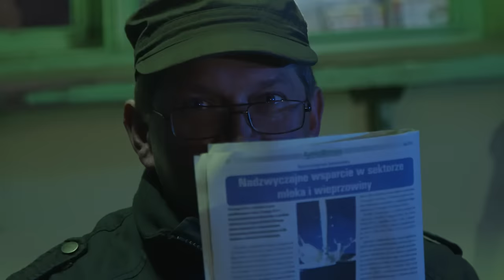Rajmund - Ekspiacja (official video) Disco Polo 2016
Słowa i muzyka: Rajmund Strok